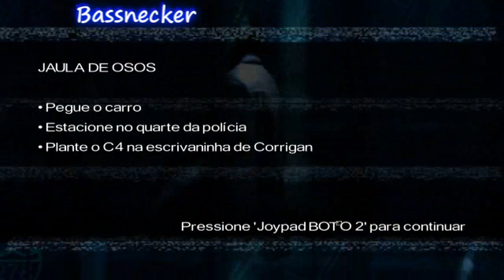Driver: Parallel Lines Detonado - "Bear Cage" (30)